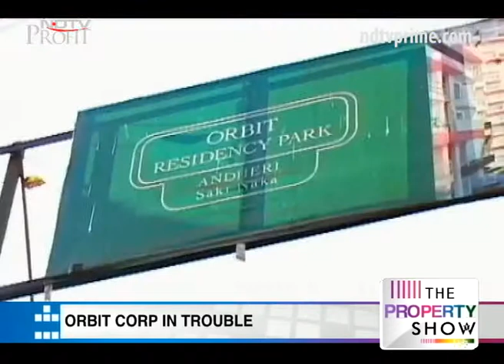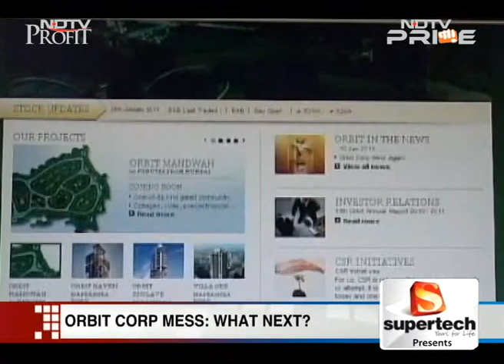Orbit Corp leaves home buyers in the lurch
As LIC Housing attaches yet another project by Orbit corp due to non-payment of loans, the buyers of these project are left high and dry. Nikhil Sivadas brings this special report to find if there's a way out of this mess and gets you the management's word on it.